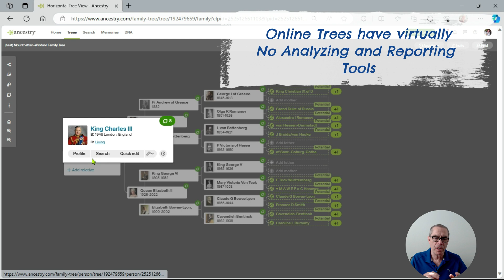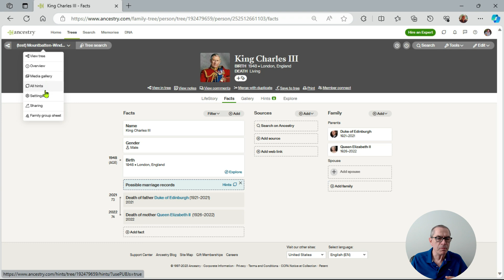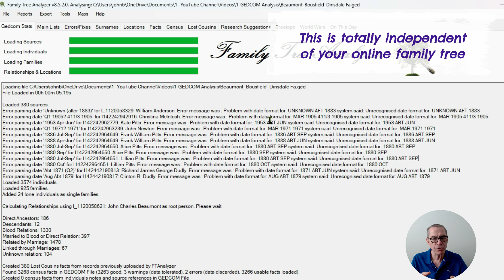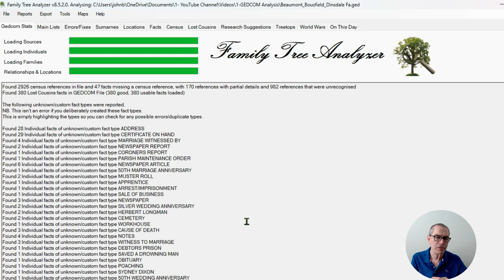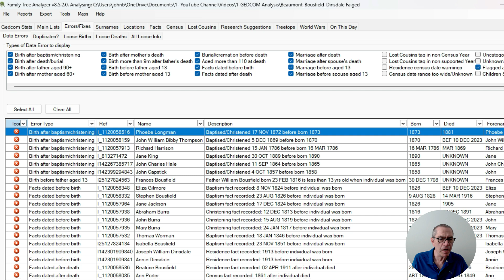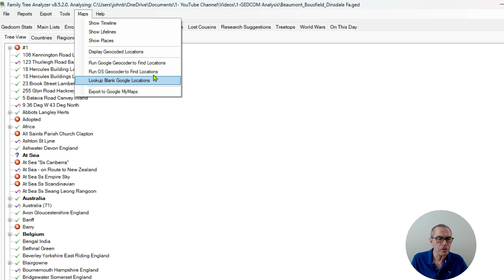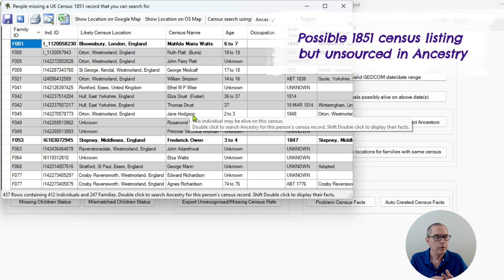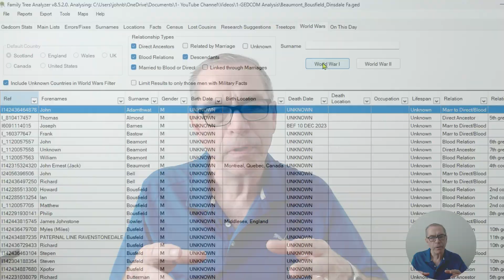Ancestry.com: The Secret to Reporting and Analyzing your tree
Using Family Tree Analyzer to report and analyze your online family tree

🌳 Unlock the Hidden Potential of Your Family Tree! 🌳
Are you frustrated with the limited reporting and analytics features in online family tree platforms like Ancestry? In this video, we tackle the major problem head-on and present a practical solution for analyzing and reporting on your family tree's data.

🔍 The Challenge of Online Platforms
Discover the shortcomings of online family tree programs as we navigate through the lack of reporting and analytics functionality. Learn why many turn to standalone genealogy software and explore a comprehensive solution in the linked video in the comments.

🛠️ Practical Approach with GEDCOM Files
Dive into the power of GEDCOM files – structured text files that encapsulate the essence of your family tree. We showcase a simple yet effective approach to analyzing your family tree using a GEDCOM file and introduce you to the incredible Family Tree Analyzer.

🖥️ Tour of Family Tree Analyzer (FTA) Features:

Main Screen/People/Locations/Error Discovery/Advanced Features.

📊 Unleash the Potential: Analyze and Report Like Never Before!
I guide you through the process of downloading a GEDCOM file from Ancestry and demonstrate how Family Tree Analyzer can help you identify errors and generate detailed reports on your family tree.

🔗 Explore Further:
Ready to take your family tree to the next level? Download Family Tree Analyzer from the Microsoft Store (Note: Available for Windows only) and join us on a journey to unlock the hidden stories within your ancestral branches.

This video provides a glimpse into the incredible functionality of Family Tree Analyzer.

Follow us for more genealogy tips, software reviews, and in-depth tutorials. Your journey into the past is about to become more insightful and enjoyable.